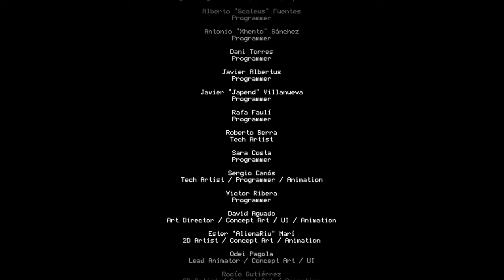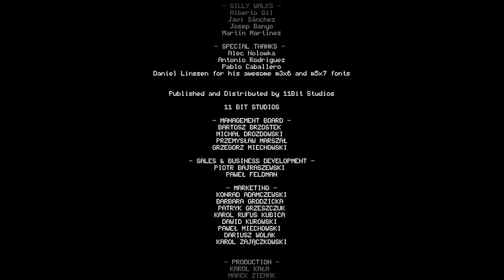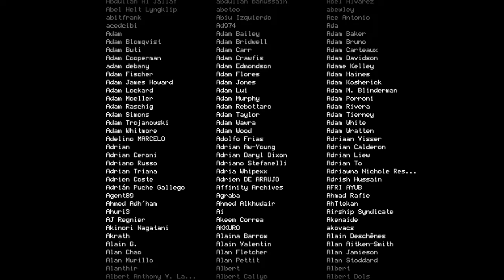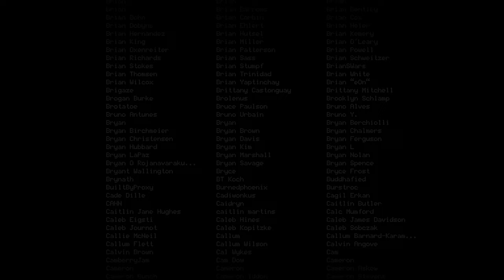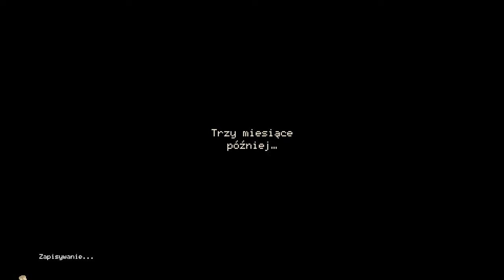[#26][PL] Moonlighter - KOSMICZNI PIRACI!? CZY WSZYSCY PÓJDZIEMY SIEDZIEĆ!?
~~~ Opis Gry ~~~
Dawno temu, podczas prac archeologicznych, odkryto szereg tajemniczych wrót. Ludzie szybko zrozumieli, że prowadzą one do innych światów i wymiarów. Niebawem powstała tam również niewielka, kupiecka wioska o nazwie Rynoka - a jej głównym przeznaczeniem stało się zaopatrywanie poszukiwaczy przygód, dla których brawura i obietnica bogactwa były silniejsze niż zdrowy rozsądek...

Moonlighter to RPG akcji z elementami rogue-lite. Wciel się w postać Willa, głodnego przygód sklepikarza, który marzy by zostać bohaterem.